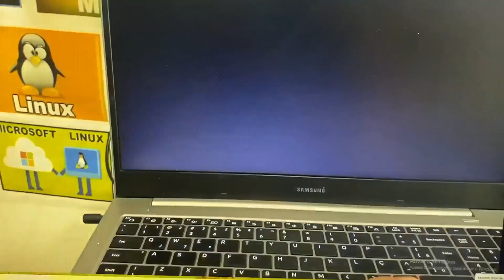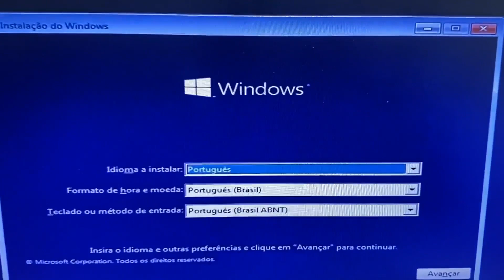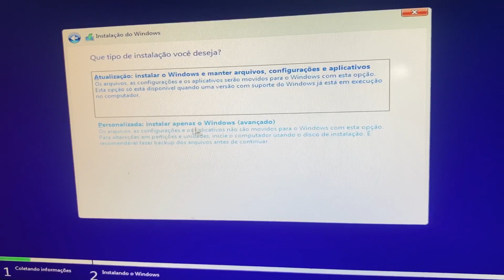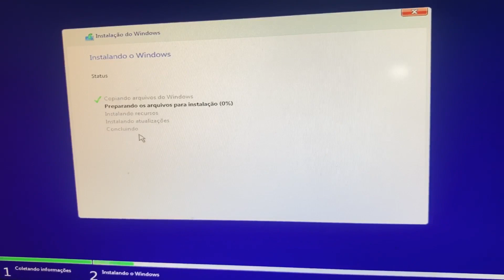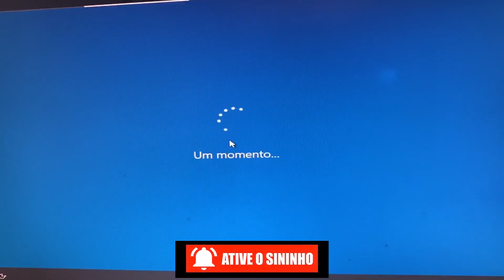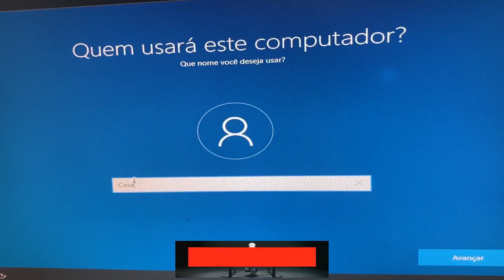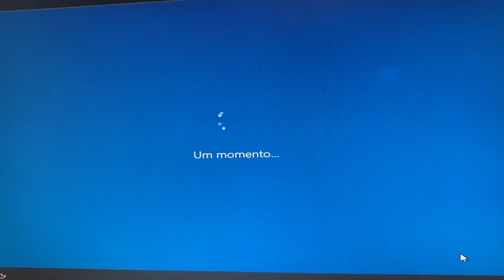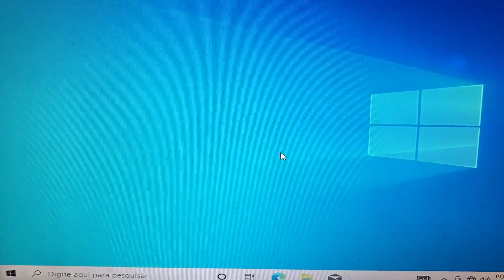🟡🟠🔵Como Formatar o Notebook Samsung Book E20 e Ordem de Boot na Bios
Para Formatar o Notebook Samsung Book E20, temos que pressionar a tecla F2 para entar na Bios. No menu ADVANCED vamos deixar habilitar a opção USB S3 WAKE-UP clique em save e volte na Bios com a tecla F2 e no menu BOOT vamos deixar desabilitada a opção SECURE BOOT CONTROL clique em save e volte na Bios e ainda no menu BOOT vamos em BOOT DEVICE PRIORITY  e vamos colocar o nosso dispositivo de boot como primeiro em  em boot option 1 e clique em save e dê um enter que vai fazer seguir a ordem de boot pelo dispositivo de boot selecionado.

Como Formatar Samsung Book E20,
Samsung Book E20
Como formatar o Samsung Book E20 de forma correta,
Como formatar o PC pelo Windows,
Quais são as teclas para formatar o PC,
Como formatar o PC e limpar tudo,
Qual botão apertar para formatar,
Como dar boot para formatar o PC,
Quando é necessário formatar o PC,
Quanto custa para formatar um PC,
Como formatar pelo Shift,
É possível formatar o PC pela BIOS,
Quando formatar o PC apaga tudo,
Como limpar PC Passo a passo,
O que acontece depois de formatar o PC,